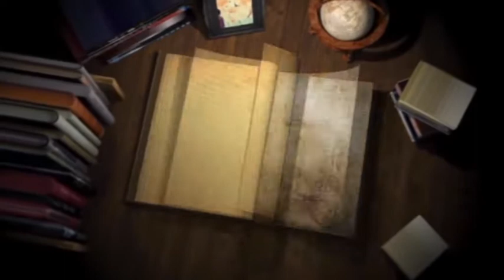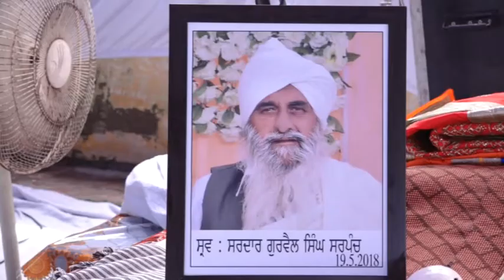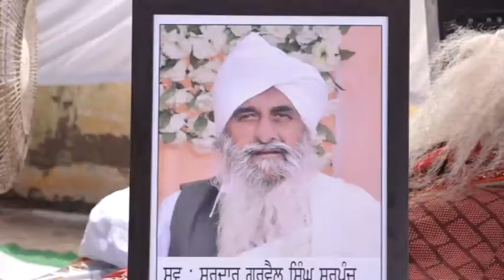!18 !05 !28 !Bhog Sardar Gurwail Singh Sarpanch khaby !rajput ! taran taran!